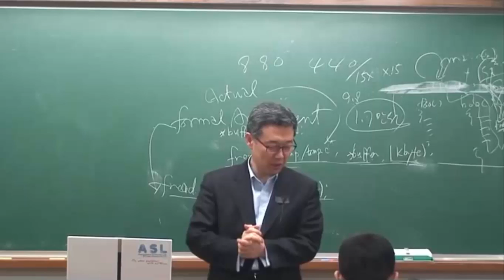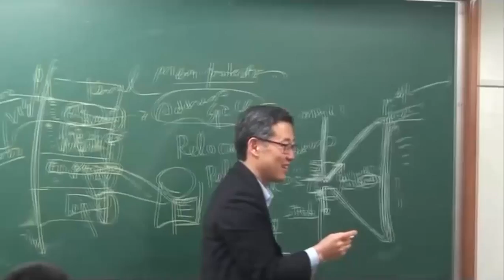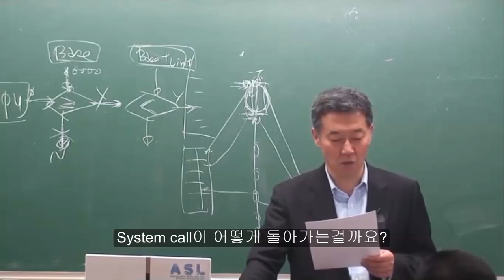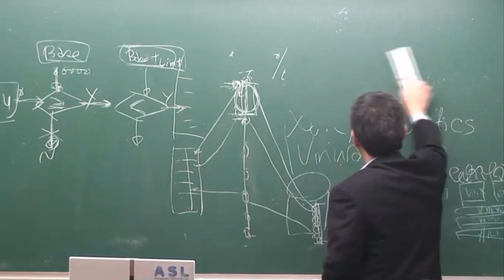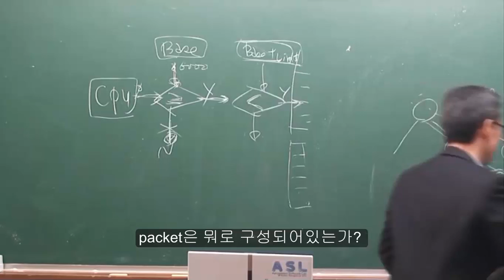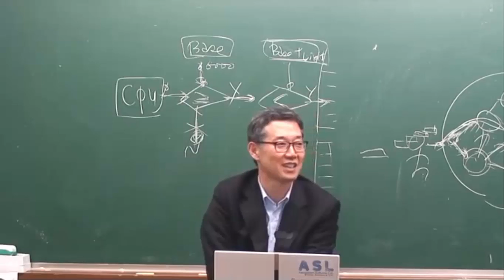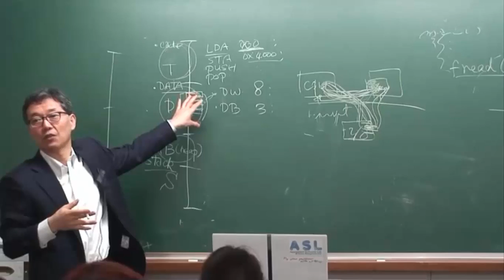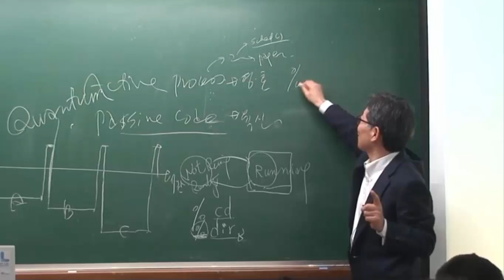KAU OS 2012 Chapter 4